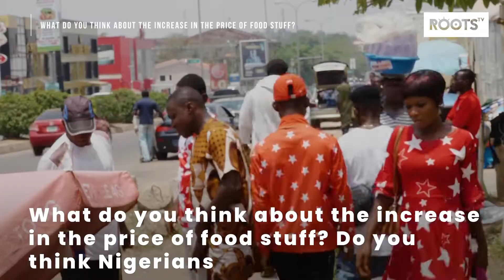What do you think about the increase in the price of food stuff?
What do you think about the increase in the price of food stuff? Do you think Nigerians can afford feeding 3 times daily?